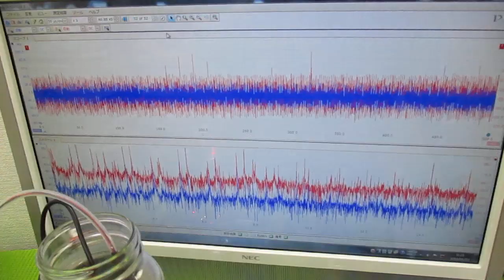超音波と表面弾性波（オリジナル超音波システムの開発技術） ultrasonic-labo